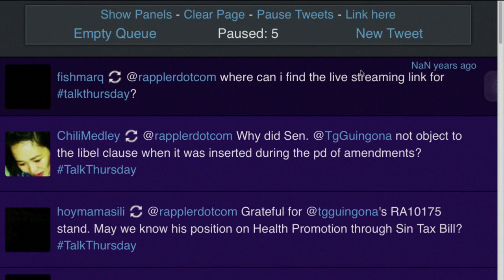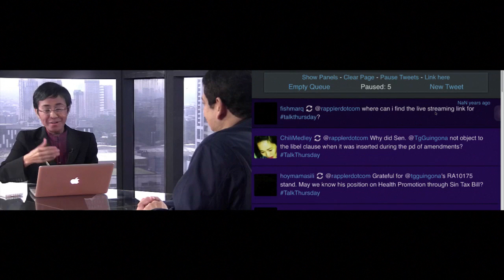TALK THURSDAY: Teofisto Gunigona III (Part 1)